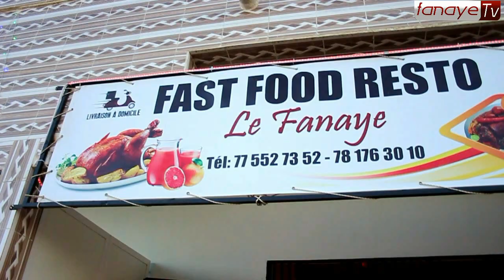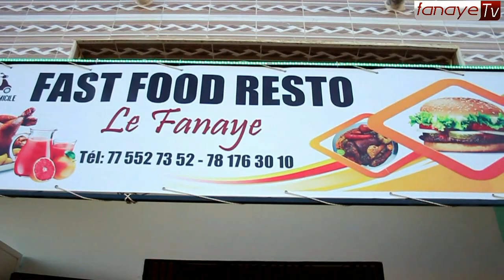Fast Food Resto le Fanaye